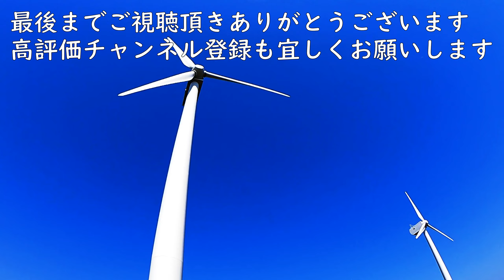三浦の風車（宮川公園）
三浦市の宮川公園にある風力発電！敷地内は公園になっているので気軽に
見学もできます！風車映像とBGMのヒーリング動画になります♪